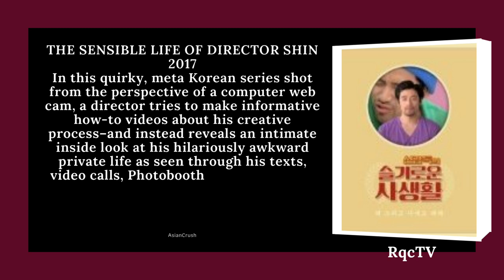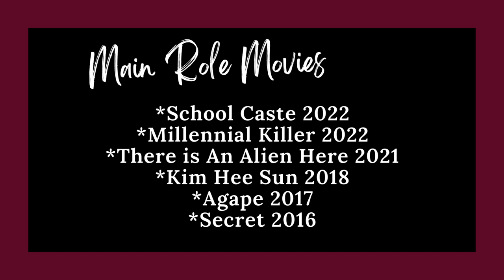1 NEW DRAMA 2023 👇 | C.BYEONG-KYU ALL MAIN ROLE KDRAMAS & MOVIES | SUPPORT & GUEST ROLE LIST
0:26 Drink, Sing and Dance- 10 Episodes
0:40 The Sensible life of Director Shin- 8 Episodes
0:53 Drink, Sing and Dance Season 2- 13 Episodes
1:07 Dokgo Rewind- 20 Episodes
1:20 Hot Stove League- 16 Episodes
1:35 The Uncanny Counter- 16 Episodes
1:48 The Uncanny Counter Season 2: Counter Punch- 12  Episodes
2:01 Support & Guest Role
2:14 Support & Guest Role
2:28 Main Role Movies